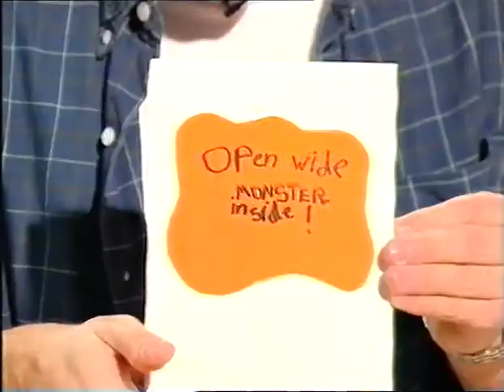Jackanory Gold - Mr Potter's Pigeon (Sun 3rd Nov 1996, BBC Two)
Jackanory - Sun 3rd Nov 1996, BBC Two
Cyril Luckham reads Mr Potter 's Pigeon. (Repeat - originally broadcast 16/3/82)
edited to remove 'When I'm 64' from the opening and closing, for reasons of necessity.